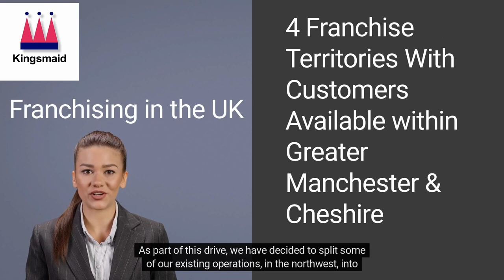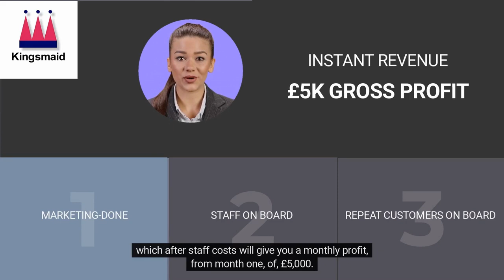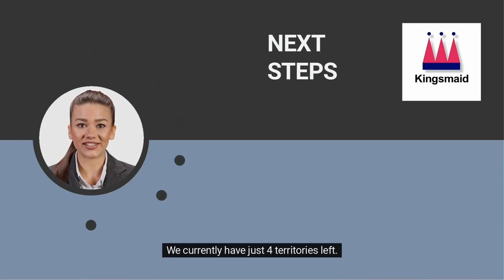Kingsmaid | Manchester Franchise Opportunity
An exciting opportunity to purchase a Kingsmaid's franchise territory in Manchester.